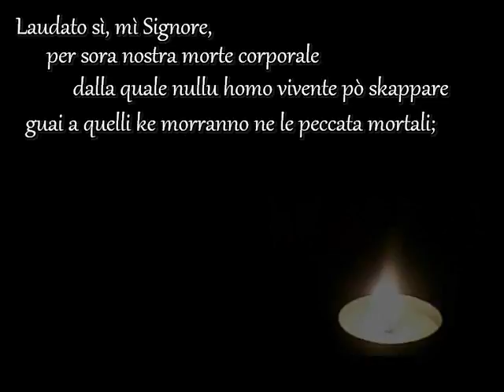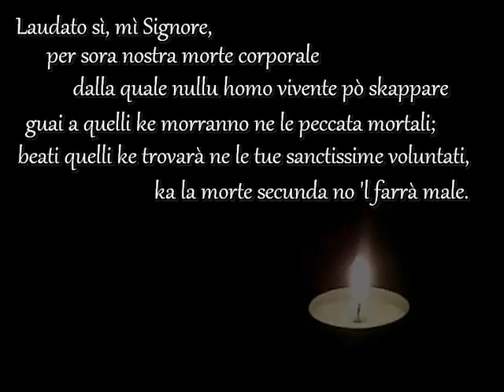sora morte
Laudato s' mi Signore, per sora nostra Morte corporale,
da la quale nullu homo vivente pò skappare:
guai a quelli ke morrano ne le peccata mortali;
beati quelli ke trovarà ne le Tue sanctissime voluntati,
ka la morte secunda no 'l farrà male.